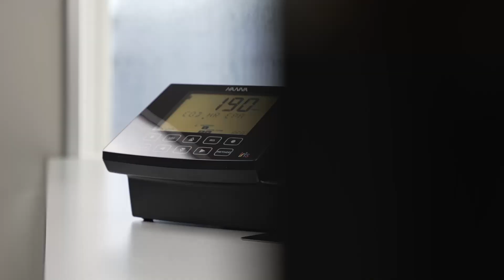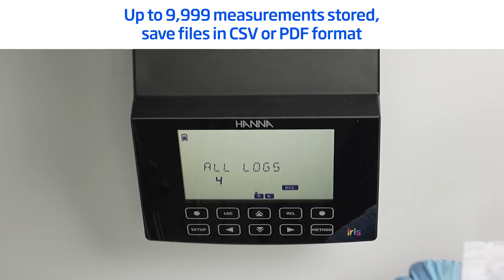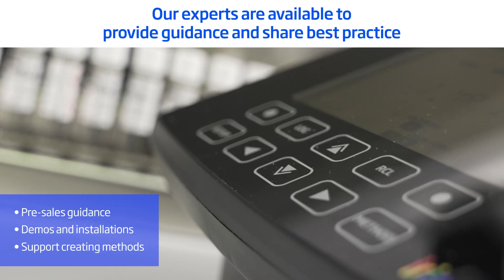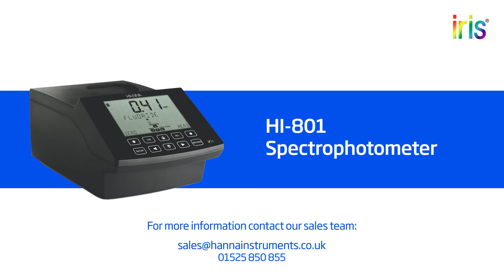Discover the HI-801 Iris from Hanna Instruments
The HI-801 Iris is a versatile spectrophotometer that is highly customisable to your measurement requirements, providing a reliable solution to test over 90 key parameters in a single instrument. An innovative design with an in-built battery and programmable favourites makes the Iris easy to operate, delivering exceptional accuracy on every test.

What are the key benefits of the HI-801 Iris?

🧪 Test over 90 key parameters
🧪 Works with Hanna pre-dosed reagents
🧪 ±1.5 nm wavelength accuracy
🧪  Streamlined design and display
🧪 Operate from mains power or with the built-in battery
🧪 Save up to 9,999 data points before transfer
🧪 Pre-programmed with preferred methods
🧪 Training and support available from local experts

📩 Speak to our experts about the Iris

From COD to surfactants, alkalinity to phosphate, the Iris is an accurate solution to testing multiple vital parameters with one instrument.